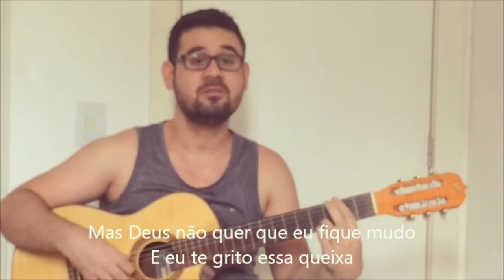Queixa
Olá, meu nome é Marconi. Sou da Bahia, busco trazer um pouco do mergulho que faço dentro da nossa tão amada música popular brasileira. Não é exibicionismo, é puro sentimento.
Se gostou, clique em gostei para dar aquela forcinha.
Fique à vontade para compartilhar e não esqueça de se inscrever.

Estou aberto também para sugestões e pedidos, os quais tentarei atender quando possível e com o maior carinho.

Torço para que gostem!